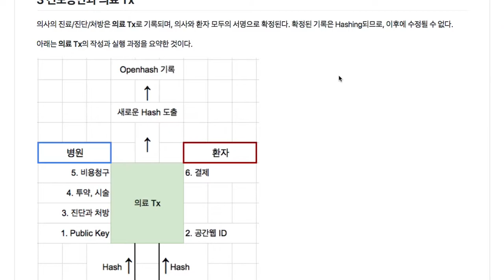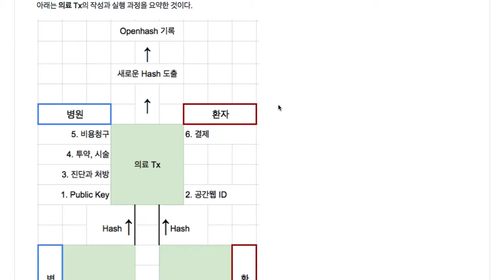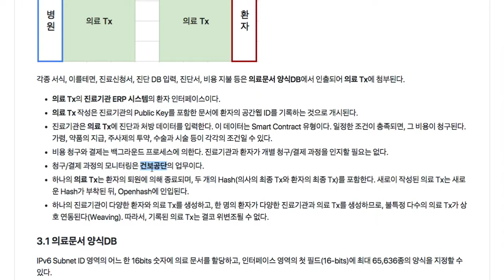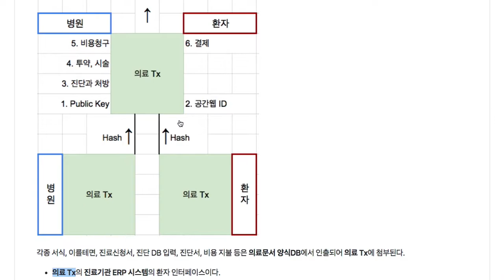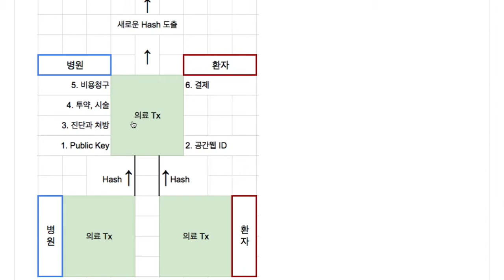National Medical System 003 - 의료 트랜잭션